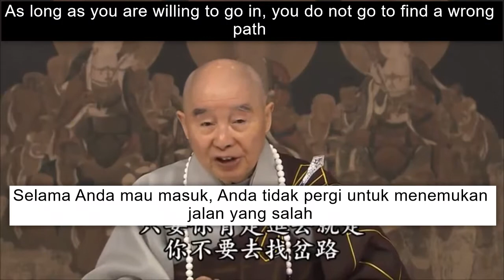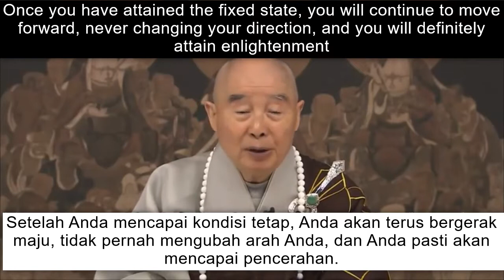The Secret of Enlightenment (Rahasia Pencerahan) -- by 净空法师